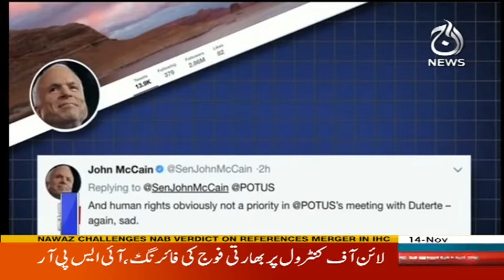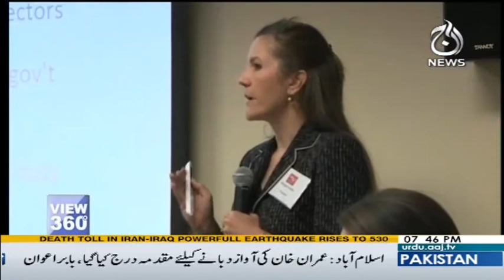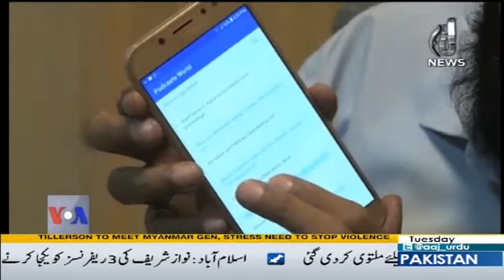View 360 - 14 November 2017 | Aaj News